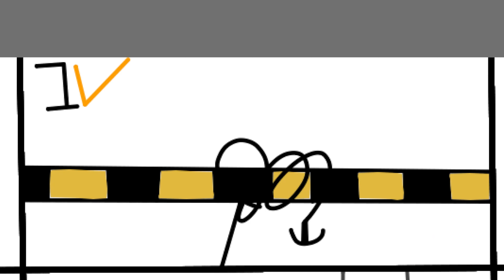LTA:TH1: Get a Grip!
VOTE HERE!
welcome to LTA Season 2! with the art style of Object king season 1! i really wanted to go with this comic/old style of the show to see how I improved with my art! what do you think? new episode every week!